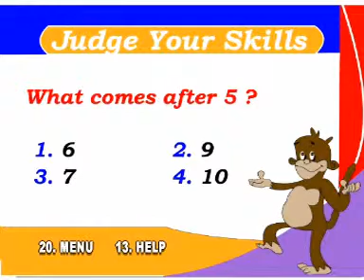Judge Your Skills A